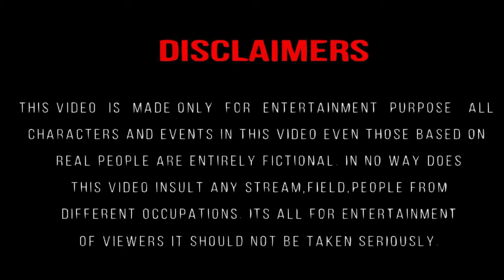Guntur Kaaram | Kurchi Madathapetti | Mahesh Babu | Sreeleela | Drawing meme | Funny video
Kurchi Madathapetti
Kurchi Madathapetti Song
Kurchi Madathapetti Video Song
Guntur Kaaram
Guntur Karam Movie
Guntur Kaaram Movie Songs
Mahesh Babu Guntur Kaaram Songs
Mahesh Babu
Mahesh Babu Songs
Mahesh Babu New Song
Guntur Karam Songs
Mahesh Babu New Movie
Sreeleela
Trivikram
Thaman S
Sahithi Chaganti
Sri Krishna
Telugu Songs
Latest Telugu Songs
Telugu Dance Songs
Party Songs Telugu
Party Songs 2024
Trending Telugu Songs
Guntur kaaram songs